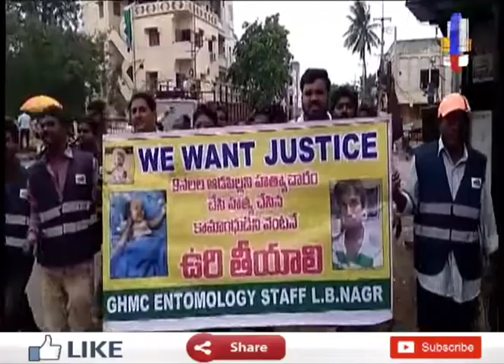GHMC Entomology Staff Rally Against Warangal 9Months Baby Raped || 1TV News Telugu